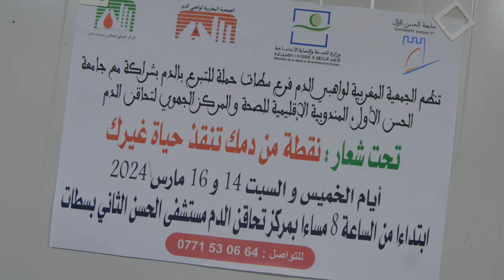قافلة الجمعية المغربية لواهبي الدم بسطات.. خطوة جديدة من أجل ترسيخ ثقافة التبرع بالدم في شهر رمضان